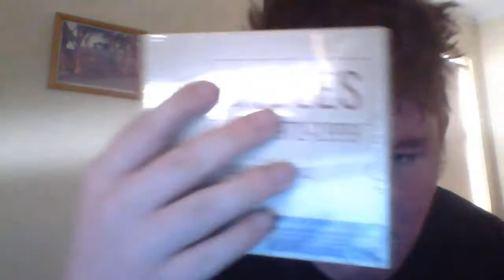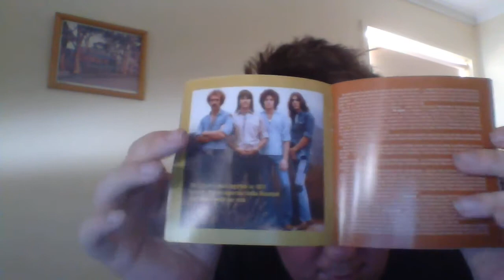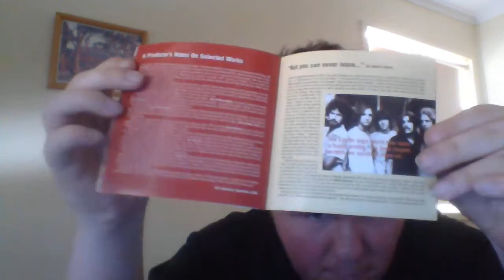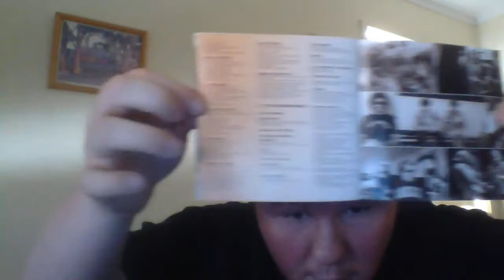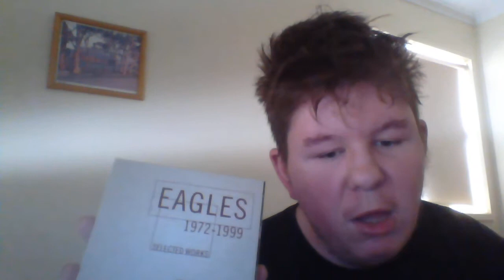unboxing of the eagle selected work box set